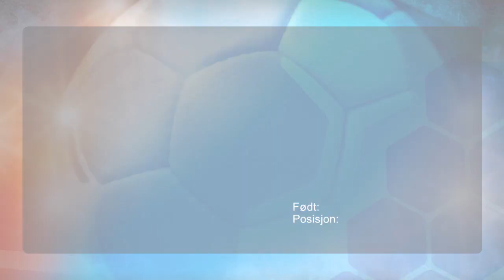TOPP 5 REDNINGER ØIF ARENDAL - BÆKKELAGET 2018 02 04